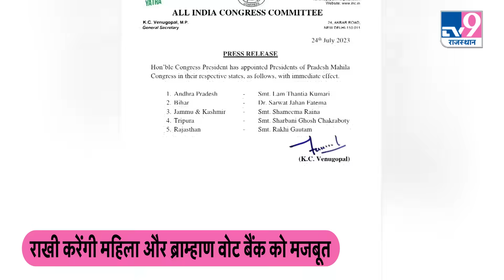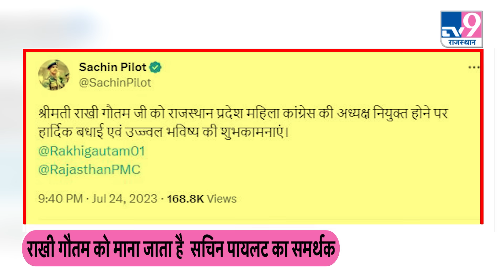Sachin Pilot समर्थक Rakhi Gautam बनीं Rajasthan महिला कांग्रेस की अध्यक्ष | Rajasthan Politics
Sachin Pilot समर्थक Rakhi Gautam को बनाया गया Rajasthan महिला कांग्रेस का अध्यक्ष | TV9 Rajasthan